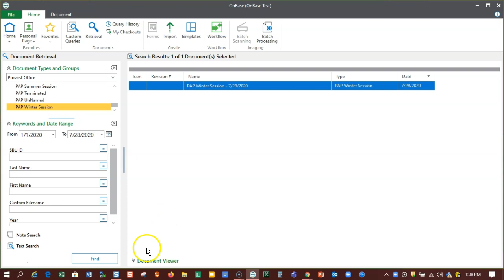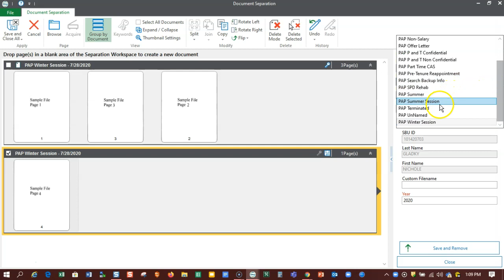11 OnBase Seperate a Document in Document Seperation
Retrieve a document, then right-click on it, Send to, Document Seperation to separate pages from a document.